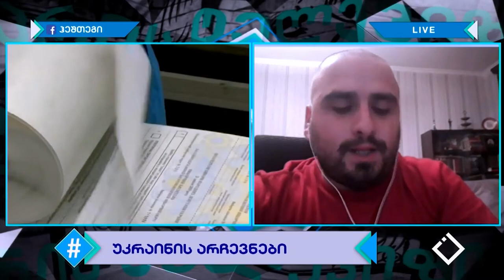ვადამდელი საპარლამენტო არჩევნები უკრაინაში / გიგი ბერიძე / ჰეშთეგი / Hashtag